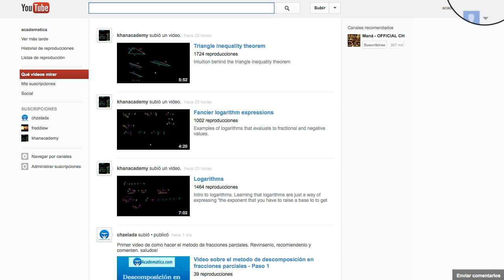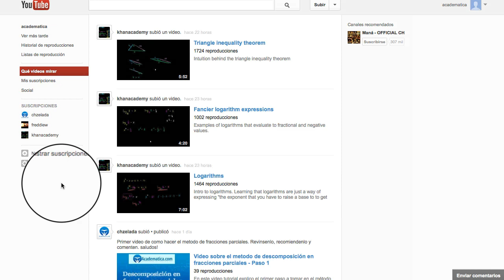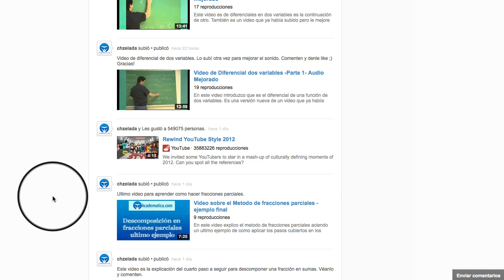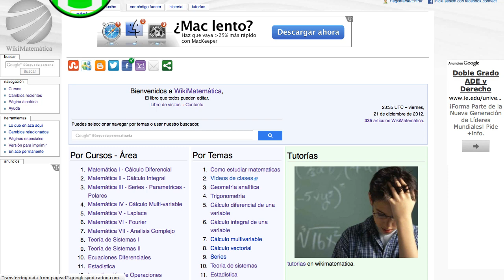Como suscribirse para recibir notificaciones de nuevos videos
En este video explico como habilitar la opción de recibir un correo con las nuevas actualizaciones a un canal de YouTube.